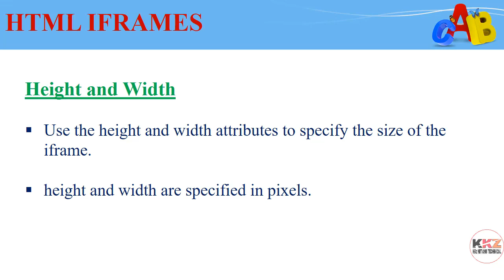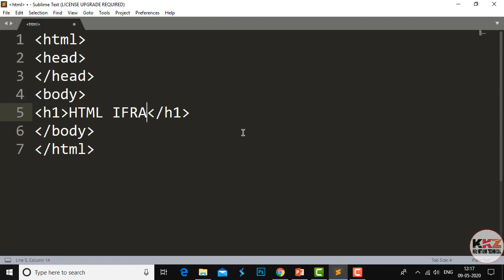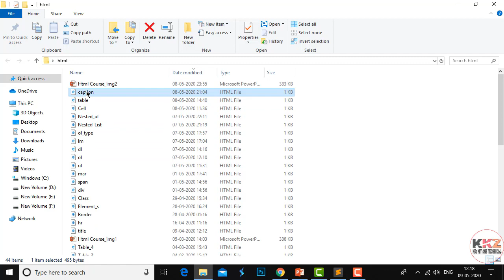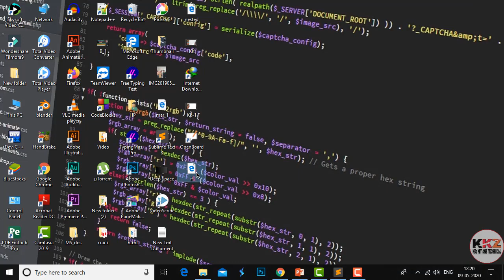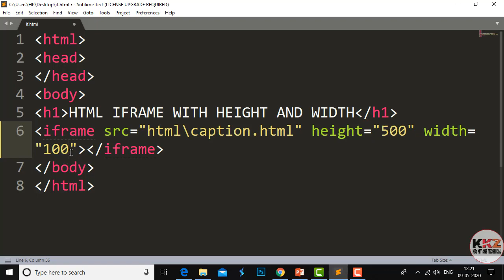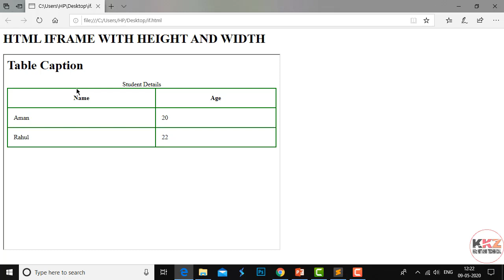Html Iframe Using Height And Width in Html Advanced Course on Part-55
intro template use - Pixabay License
Music Credit- using video Decsription